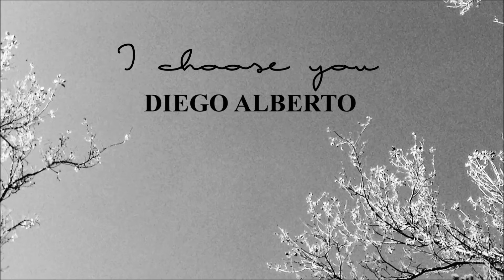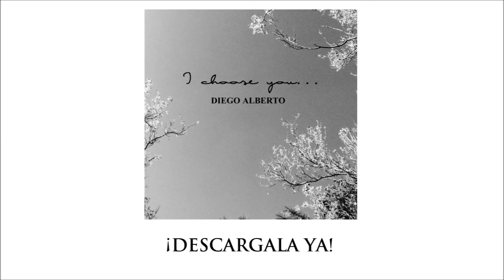Diego Albert - I Choose You | Sara Bareilles Cover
My cover of "I Choose You" by Sara Bareilles!

From Sara Bareilles' album “The Blessed Unrest”:

1. Brave
2. Chasing the Sun
3. Hercules
4. Manhattan
5. Satellite Call
6. Little Black Dress
7. Cassiopeia
8. 1000 Times
9. I Choose You
10. Eden
11. Islands
12. December
13. I Wanna Be Like Me
14. Root Down

Sara Bareilles "I Choose You" Lyrics:

Let the bough break, let it come down crashing
Let the sun fade out to a dark sky
I can't say I'd even notice it was absent
Cause I could live by the light in your eyes

I'll unfold before you
What I've strung together
The very first words
Of a lifelong love letter

Tell the world that we finally got it all right
I will become yours and you will become mine

There was a time when I would have believed them
If they told me you could not come true
Just love's illusion
But then you found me and everything changed
And I believe in something again

My whole heart
Will be yours forever
This is a beautiful start
To a lifelong love letter

We are not perfect
We'll learn from our mistakes
And as long as it takes
I will prove my love to you

I am not scared of the elements
I am under-prepared, but I am willing
And even better
I get to be the other half of you